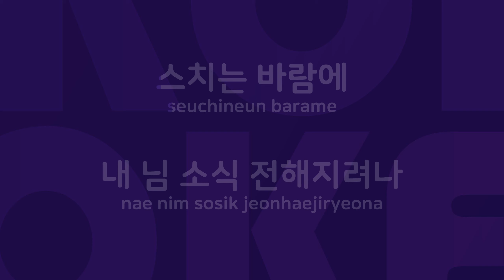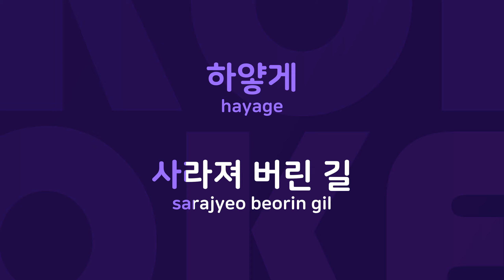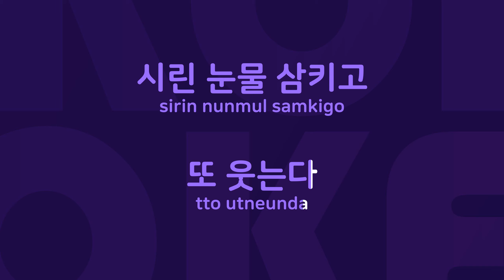연정가 : Originally Performed By 김예원 Karaoke Verison